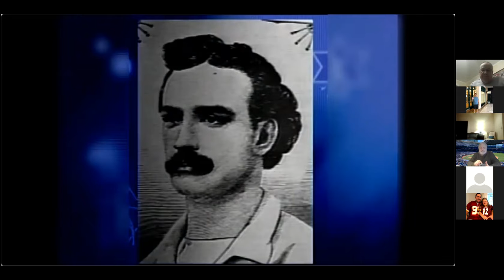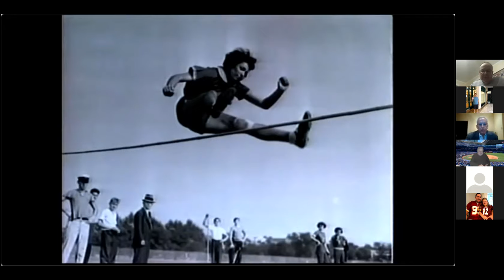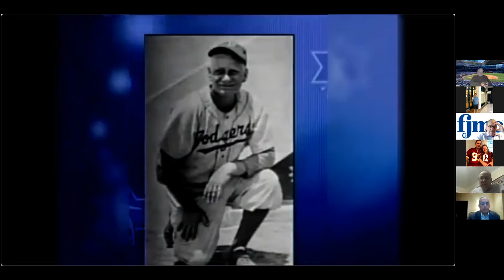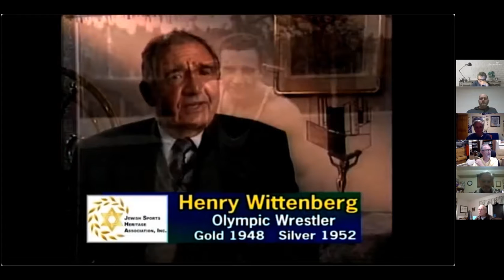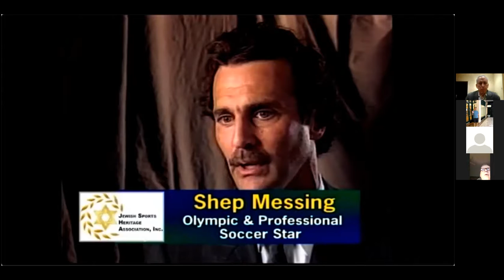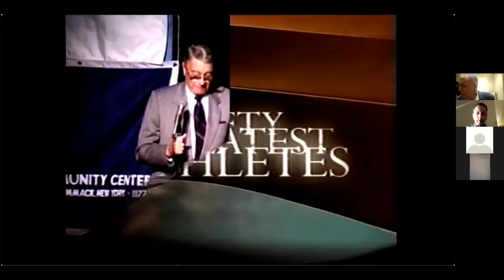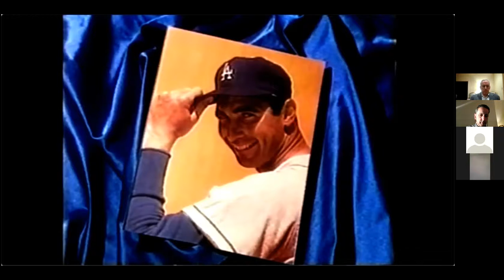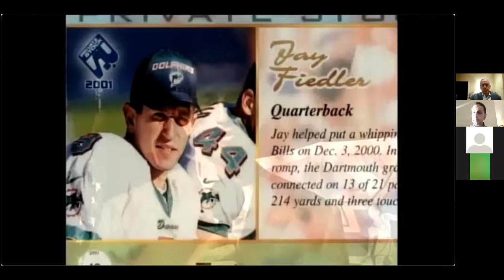Alan Freedman Jewish Sports Hall of Fame